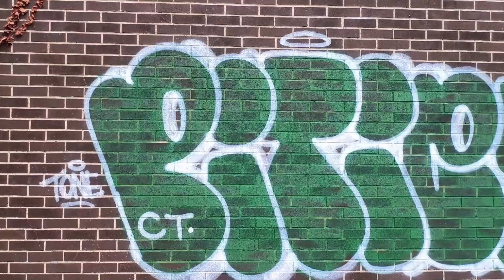Adumbration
This is my KINO submission for this month's (August) theme of "Secret".
Many things are hidden in plain sight, some are more obvious than others.